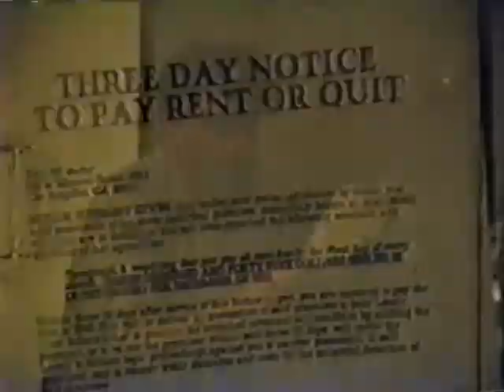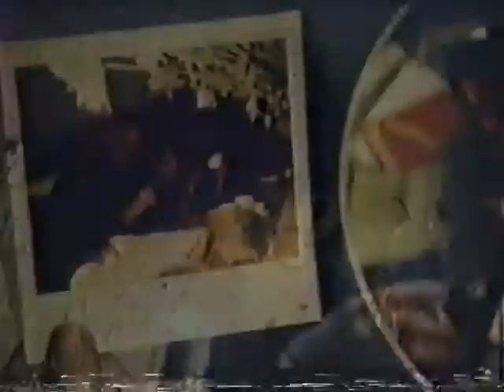Erika Bradberry & Stevie Casual's ' House Rent Blues"..!!!